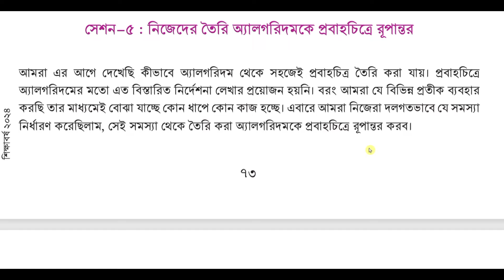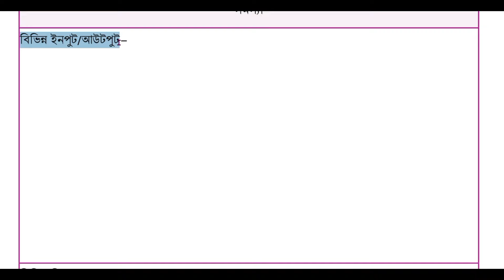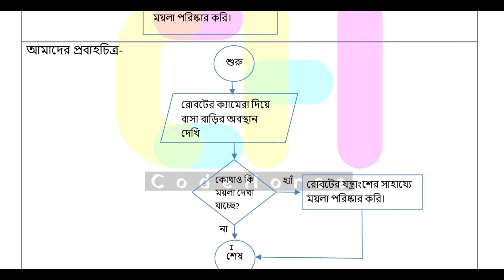৭ম শ্রেণি ডিজিটাল প্রযুক্তি ৭৪-৭৫ পৃষ্ঠা | class 7 digital projukti page 74-75 | CodeHorse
৭ম শ্রেণি ডিজিটাল প্রযুক্তি পঞ্চম অধ্যায়
class 7 digital technology
class 7 digital technology page 74
৭ম শ্রেণির ডিজিটাল প্রযুক্তি শিখন অভিজ্ঞতা ৫
শিখন অভিজ্ঞতা-৫: আমি যদি রোবট হই
সেশন-৫: নিজেদের তৈরি আলগরিদমকে প্রবাহ চিত্রে রূপান্তর
class 7 digital projukti page 74
class 7 digital projukti 74 page
সপ্তম শ্রেণি ডিজিটাল প্রযুক্তি পৃষ্ঠা ৭৪
সপ্তম শ্রেণি ডিজিটাল প্রযুক্তি ৭৪ পৃষ্ঠা
ডিজিটাল প্রযুক্তি সপ্তম শ্রেণি 2024
ডিজিটাল প্রযুক্তি সপ্তম শ্রেণি ৫ম অধ্যায়
ডিজিটাল প্রযুক্তি ৭ম শ্রেণি পঞ্চম অধ্যায় পৃষ্ঠা ৭৪

৭ম শ্রেণি ডিজিটাল প্রযুক্তি ৫ম অধ্যায় ৭৪ পৃষ্ঠা,৭ম শ্রেণি ডিজিটাল প্রযুক্তি,সপ্তম শ্রেণীর ডিজিটাল প্রযুক্তি পৃষ্ঠা ৭৪,ডিজিটাল প্রযুক্তি সপ্তম শ্রেণি,সপ্তম শ্রেণির ডিজিটাল প্রযুক্তি পৃষ্ঠা ৭৪,৭ম শ্রেণি ডিজিটাল প্রযুক্তি ৫ম অধ্যায়,সপ্তম শ্রেণীর ডিজিটাল প্রযুক্তি,৭ম শ্রেণি ডিজিটাল প্রযুক্তি ৭৪ পৃষ্ঠা,সপ্তম শ্রেণি ডিজিটাল প্রযুক্তি অধ্যায় ৫,৭ম শ্রেণি ডিজিটাল প্রযুক্তি ৫ম অধ্যায় ৭৪ পৃষ্ঠা,সপ্তম শ্রেণির ডিজিটাল প্রযুক্তি